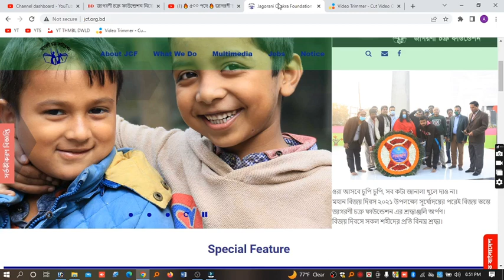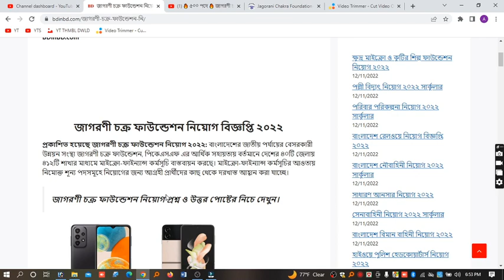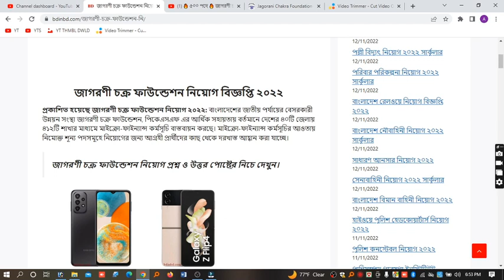🔥 ৫০০ পদে 🔥 জাগরণী চক্র ফাউন্ডেশনে নিয়োগ ২০২২। Jagoroni Chakro Foundation Job Circular 2022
The Jagorani Chakra Foundation recently published the Jagorani Chakra Foundation  Job Circular 2022 for 500 posts.